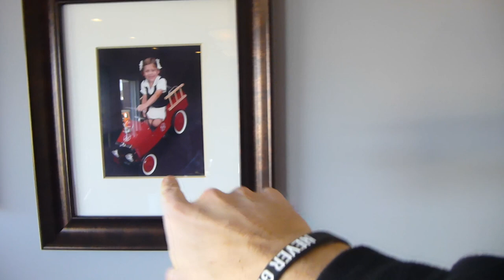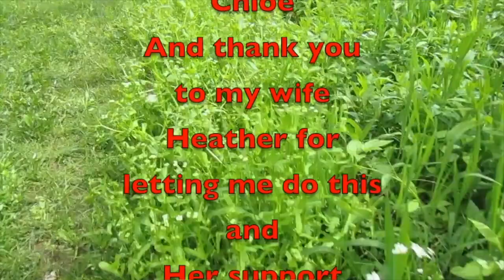Chloe's 16th Party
Chloe turned 16 on January 22nd, and they grow up fast.